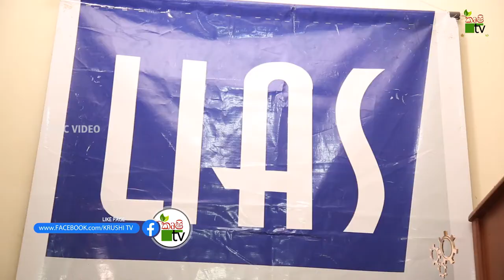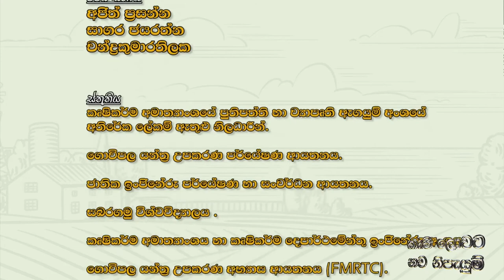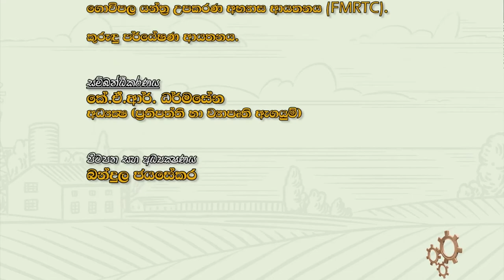කෘෂි ලොවට නව නිපැයුම් | ස්වයන්ක්‍රීය පිරවුම් යන්ත්‍රය | Krushi Tv